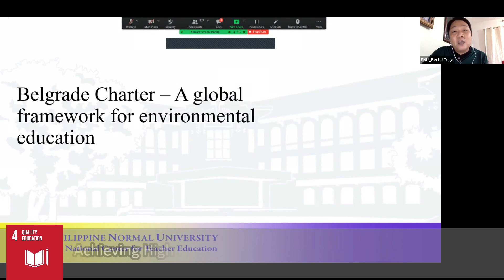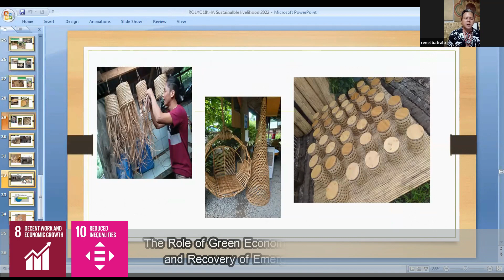International SDGs BootCamp and Global Cross Sectoral Dialogues